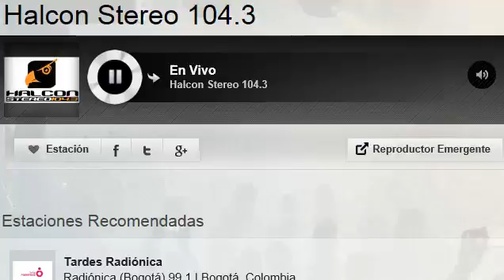21-08-2013 noticiero 104.3 fm